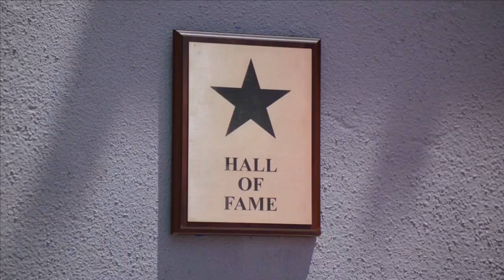Anteater, Candelabra, Donut and Cuddle Monster Performs on Trolls Night - Masked Singer Season 10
Anteater, Candelabra, Donut and Cuddle Monster Full Performs and Guesses on Trolls Night   Masked Singer Season 10

The Masked Singer Episode 7 Season 10

Contents of this Video :
00:00 Anteater
05:20 Candelabra
10:25 Donut
15:47 Cuddle Monster

OTHER 'MASKED SINGER' PREDICTIONS and SPOILERS

Host: Nick Cannon Judges: Nicole Scherzinger, Ken Jeong, Jenny McCarthy and Robin Thicke

ABOUT THE MASKED SINGER
Hosted by Nick Cannon, THE MASKED SINGER is a new celebrity singing game show featuring panelists Jenny McCarthy, Nicole Scherzinger, Ken Jeong and Robin Thicke. Based on an international format, and already a viral phenomenon with over half a billion fans worldwide, THE MASKED SINGER features celebrities facing off against one another with one major twist: each singer is shrouded from head to toe in an elaborate costume, complete with full face mask to conceal his or her identity. With each performance, the host, panelists, audience, viewers and even the other contestants are left guessing who is singing behind the mask. Ranging from Grammy Award winners to legendary athletes, and everything in between, the singers may attempt to throw the crowd off of their scent, while keen observers might pick up on tiny clues buried throughout the show. One singer will be eliminated each week, ultimately revealing his or her true identity. It’s not a “whodunit,” it’s a “whosungit!”

ABOUT UNMASKED HOUR
Unmasked Hour is an independent YouTube channel which is exclusively dedicated to the fans of the most popular talent shows around the world. As passionate fans of these shows, we provide news, analysis and fan engagement on America’s Got Talent, Britain’s Got Talent, The Voice, The X Factor, American Idol, The Masked Singer The Four and much much more.